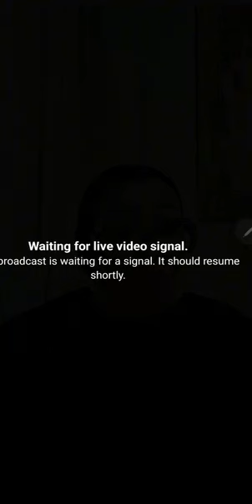Part 2. Lizzy on iyabo Ojo